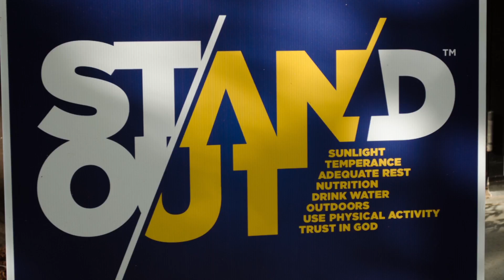Healthy Campus 2020